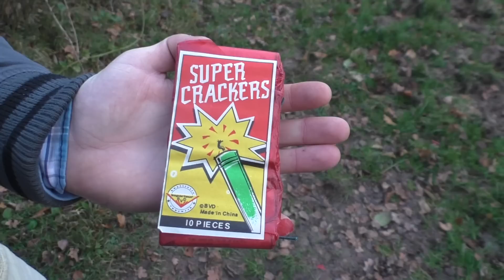4.Türchen - Pyro-Adventskalender Street Fireworker [2016]